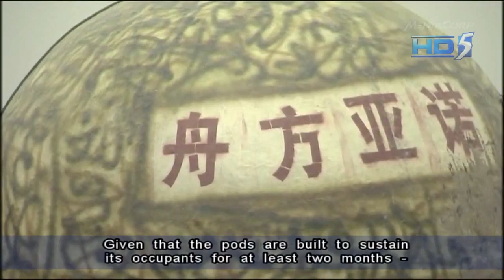NOAH'S BALLS! End Of The World! - Noah's Ark Pods Withstand Tsunamis and Earthquakes!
I don't think enough people know that there is an ancient and very accurate Mayan Calendar that ends a 'Cycle' on 21st December 2012 - this coincides with our yearly Armistice and, an alignment between the Earth, Our Sun and the centre of our galaxy (center of Milkway). The sun is also currently changing its' poles. Some scientists also believe our Earth is also reaching the end of a 'tilt' cycle which could, maybe cause a polar shift? The Maya also predict that the Sun will rise from the West on the 21st December 2012 (it always rises from the East). I won't go into Nostradamus or other prophecies including the 3 days of darkness at the moment. Wow, now I start writing them down there are quite a few cosmic events happening at the same time (there are also many others). This does not mean the end of the world as we know it, but an amazing beginning of a new cycle, with a fast or progressive awakening of our true memories and consciousness. There is a lot of information and evidence out there, but also please refer to this video interview with a very wise, real Mayan Elder and also this very interesting radio interview with George Kavassilas

Infinite Love, Adam H.